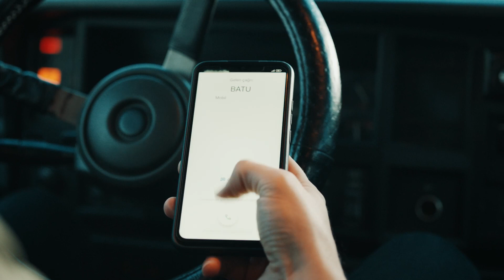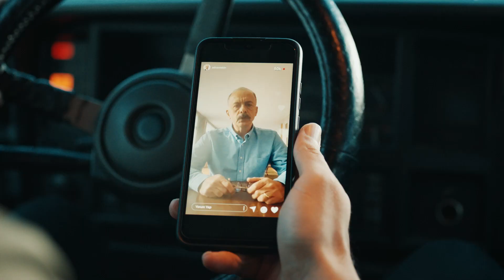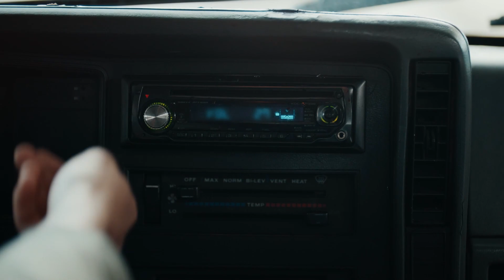Üç Kuruş | 6. Bölüm Efe Komiser Özel Sahneler 👮😎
Yönetmen: Sinan Öztürk
Senaryo: Damla Serim, Murat Uyurkulak, Eset Akçilad
Yapımcı: Kerem Çatay
İdari Yapımcı: Cem Özkan, Yamaç Okur
Kurgu Yönetmeni: Serdar Çakular
2. Yönetmen: Barbaros Bilgin
Görüntü Yönetmeni: Tolga Kutluay

OYUNCULAR
Kartal: Uraz Kaygılaroğlu
Efe: Ekin Koç
İrfan: Diren Polatoğulları
Bahar: Nesrin Cavadzade
Leyla: Aslıhan Malbora
Neriman: Nursel Köse
Oktay: Civan Canova
Nezih: Zafer Algöz
Ruşen: Mustafa Kırantepe
Şesu: Uğur Yıldıran
Şahin: Umutcan Ütebay
Halide: Damla Makar
Nesrin: Melissa Yıldırımer
Batu: Aytaç Uşun
Semiha: Süreyya Kilimci
Mesut: Cenk Kangöz
Konyalı: Alişan Uğur
Bülent: Burak Altay
Sahir: Muttalip Müjdeci
Peri: Asena Girişken
Hazal: Tuğçe Yolcu
Attila: Emrullah Çakay
Mirsad: Erkan Üçüncü
Neşe: Aylin Engör
Kamil: Volkan Kıran
Ahmet: Özkan Özipek
Seco: Ömer Çobanoğlu
Hüseyn: Ömer Civan Şit